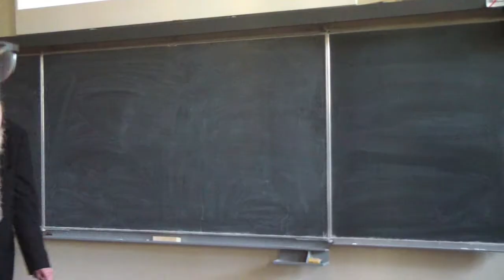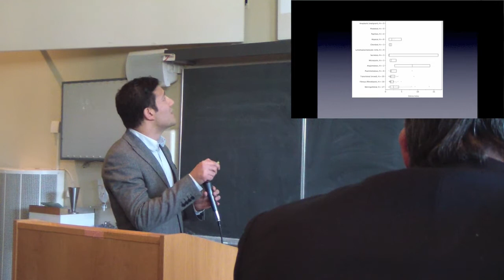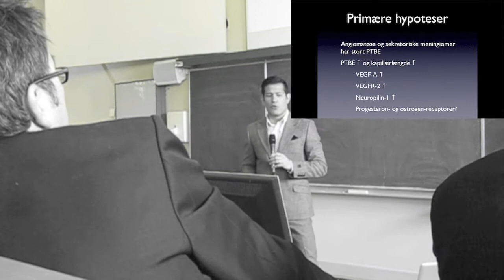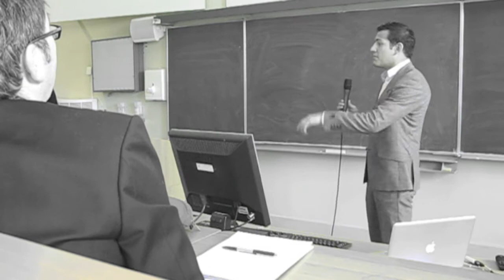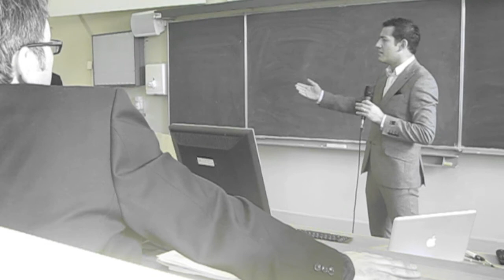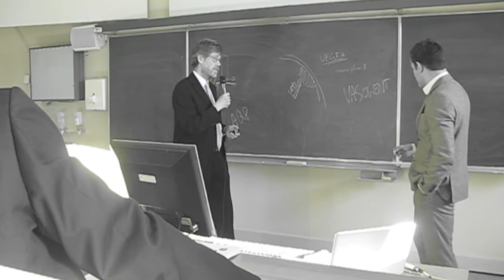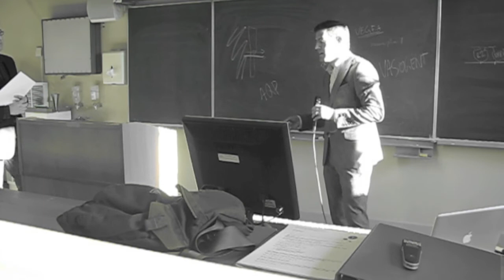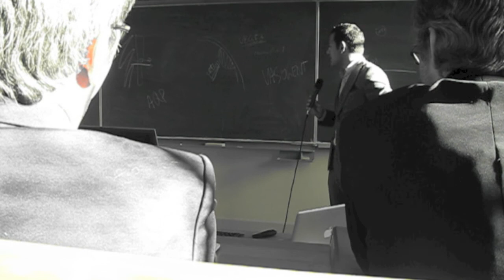PhD defense - Intracranial meningiomas, the VEGF-A pathway, and peritumoral brain edema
My PhD defense at the Copenhagen University Hospital.